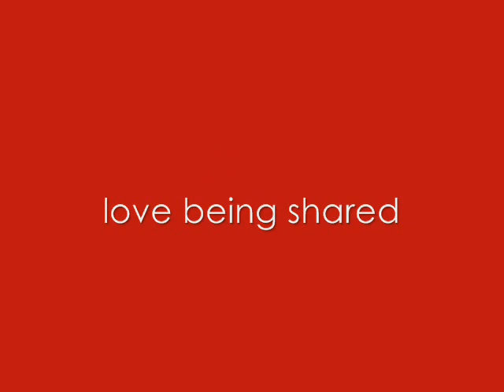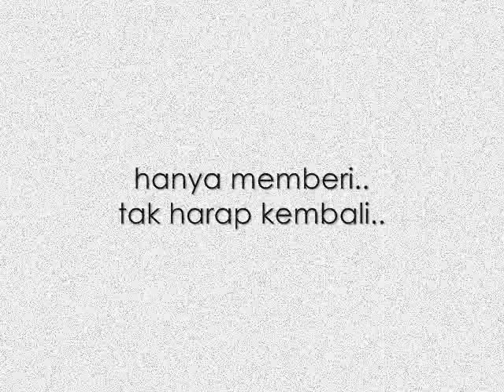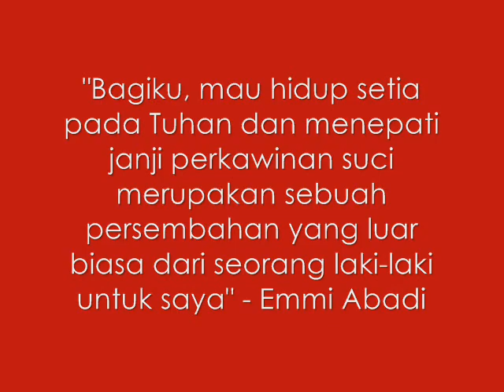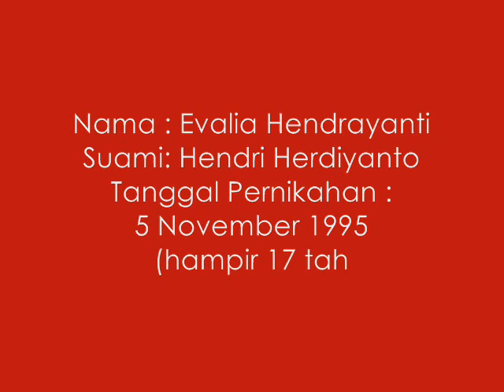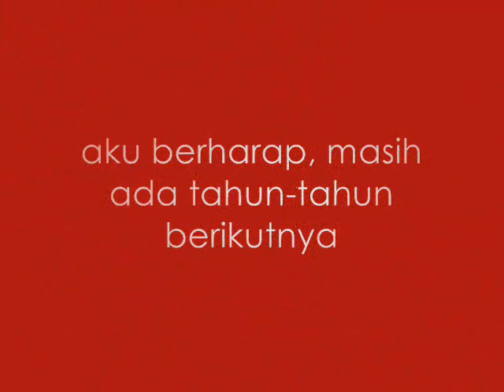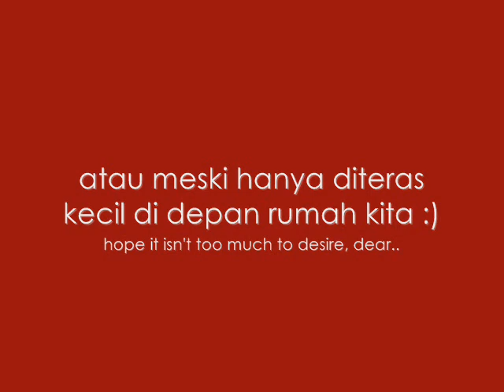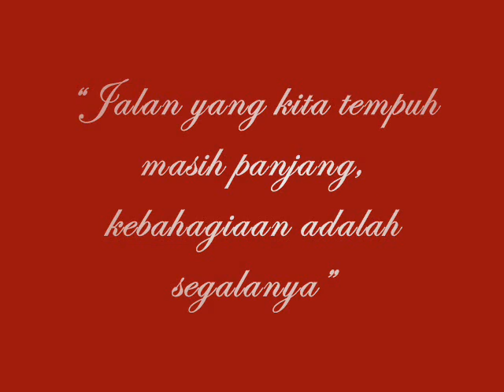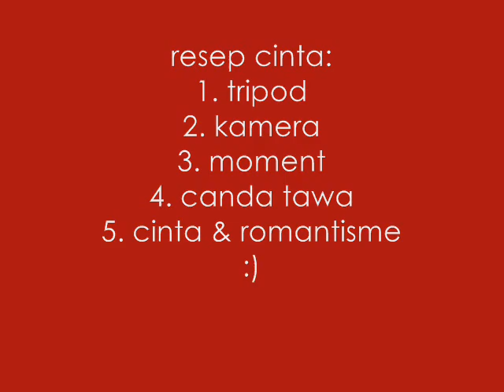Pond's Presents: Miracle Moment Trip to Paris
Empat pasangan ini berhasil membuktikan romantisme yang terjalin diantara mereka setelah belasan bahkan puluhan tahun menikah. Dan sebagai hadiahnya, keempat pasang ini mendapat kesempatan berlibur ke kota penuh cinta, Paris, persembahan Pond's Age Miracle.